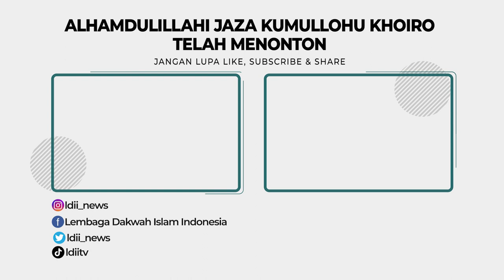LDII TV: MUI Babel Sebut Generasi Muda Harus Dibekali dengan Ilmu Agama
DPW LDII Provinsi Kepulauan Bangka Belitung (Babel) menggelar “Pengajian Akhir Tahun 2022”, pada Sabtu (31/12), di Masjid Arroyan Pangkalpinang, Bangka Belitung. Kegiatan dilaksanakan secara hybrid, diikuti generasi muda LDII se-Pulau Bangka.

Berbeda dengan pengajian akhir tahun sebelumnya, pengajian kali ini dihadiri Ketua Pendidikan dan Dakwah Majelis Ulama Indonesia (MUI) Babel, KH. Suparta, yang mewakili Ketua Umum MUI Babel KH. Zayadi.

Kehadiran Pengurus MUI Babel untuk mengisi acara pengajian dengan tausiah dan motivasi kepada generasi muda LDII, tentang pentingnya ilmu agama dalam membentengi diri dari kerusakan akhir zaman. “Mencari ilmu bagi generasi muda sangatlah penting, khususnya ilmu agama, terlebih di tengah perkembangan pesat teknologi informasi dan komunikasi,” ujar Suparta.

Facebook : Lembaga Dakwah Islam Indonesia